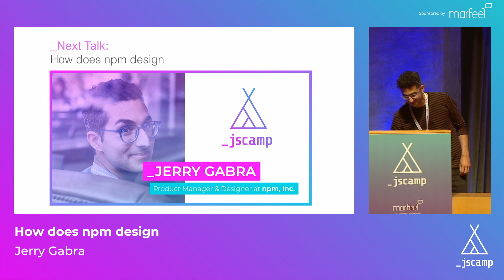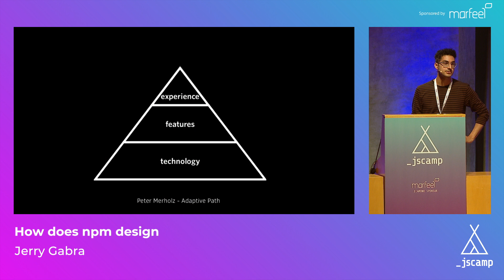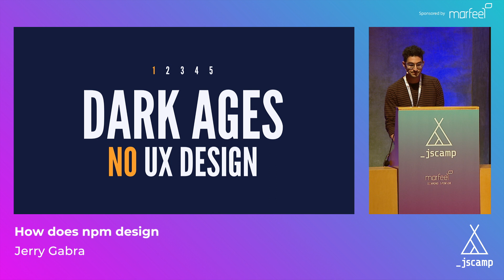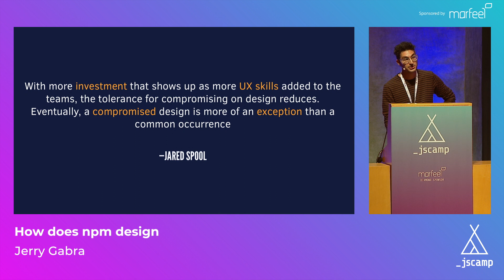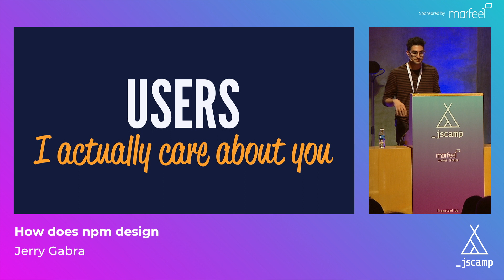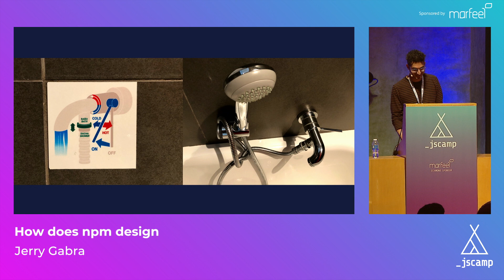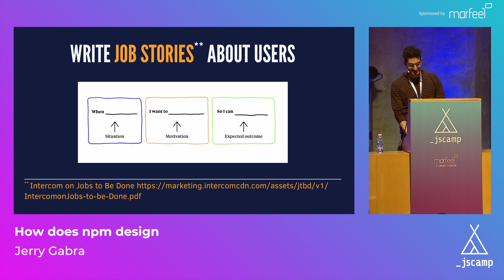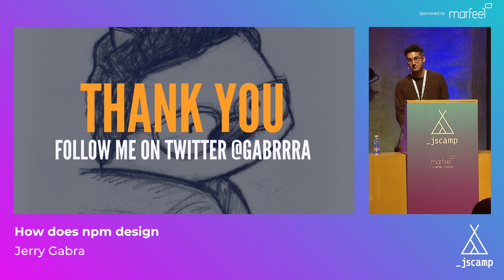How does npm design by Jerry Gabra · JSCamp Barcelona 2018